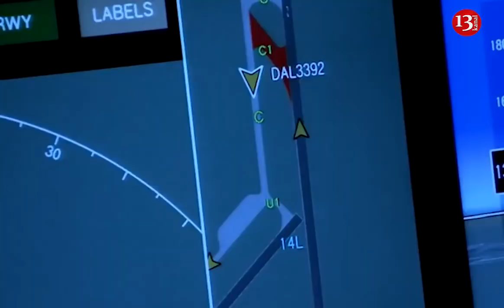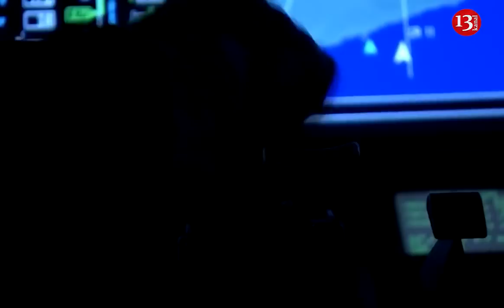İRAN QADAĞA QOYDU, Azərbaycan ERMƏNİSTAN ÜZƏRİNDƏN UÇUŞ ETDİ-Gedişat NƏYİ GÖSTƏRİR?